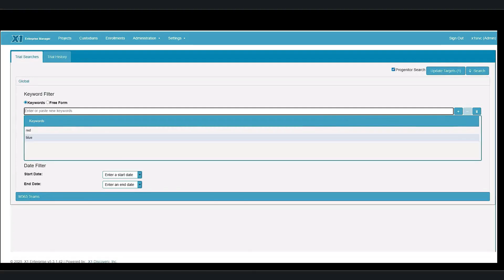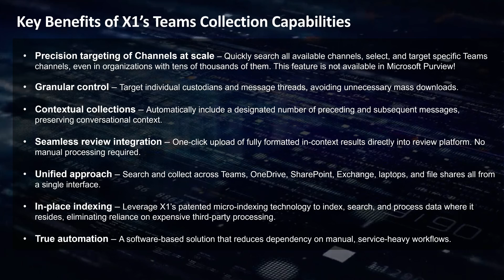X1 Enterprise MS Teams Collection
The explosion of Microsoft Teams data has made traditional eDiscovery tools slow, costly, and disruptive. X1 changes the game with precision targeting, contextual collections, and in-place indexing, without bulk exports or throttling delays. Instantly search and collect across Teams, OneDrive, SharePoint, Exchange, and more, all from one platform. Faster, smarter, and more defensible. Discover why no other provider matches X1’s speed and scalability.

Watch our short 2 min. demo video to experience X1’s Teams capabilities in action!